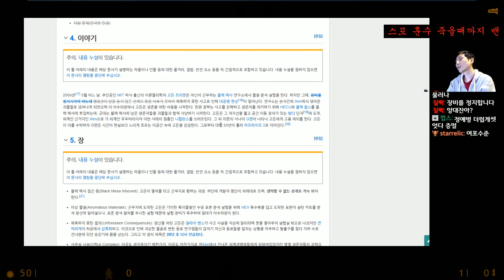[하이라이트] 하프라이프 | 한시간동안 고통받는 준팔의 모습밖에 없는 영상